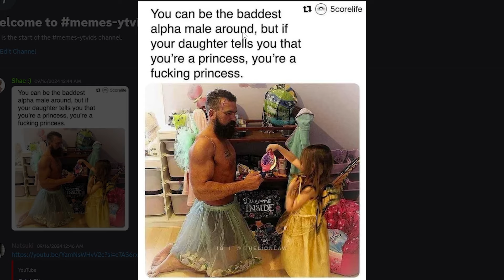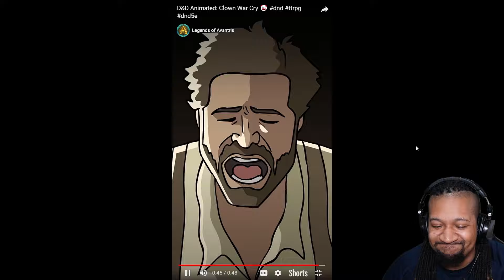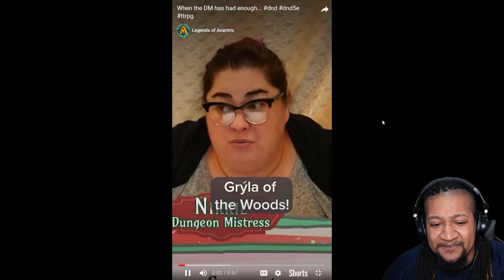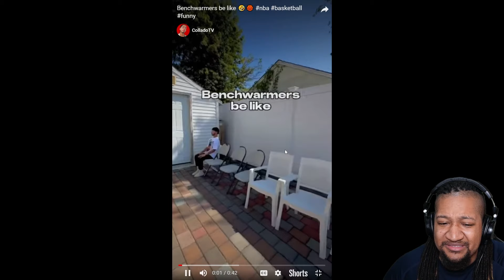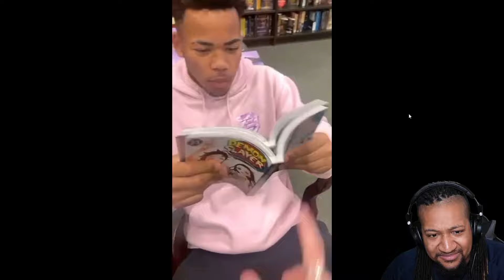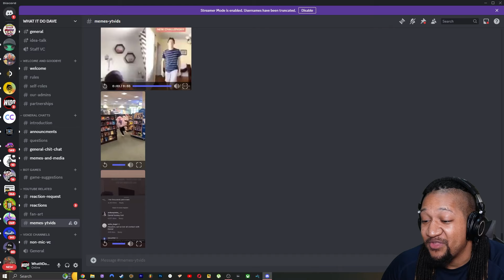Can My Discord REALLY Make Me Laugh?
Watch What It Do Dave React To his Discord. Link is BELOW!